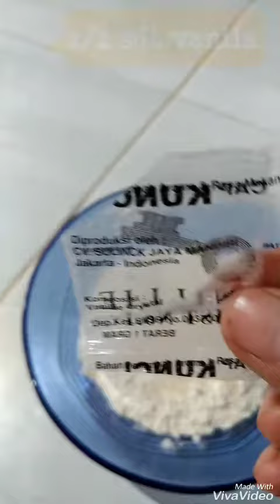Cemilan sehat, praktis 5 menit jadi dan pastinya wuenakkk rek.